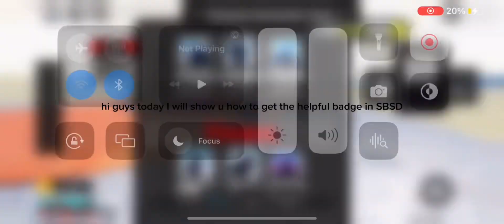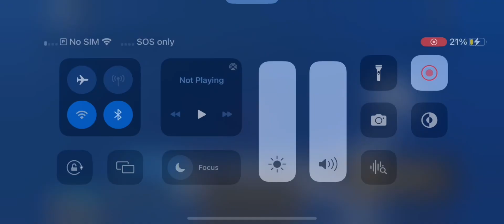how to get the “helpful” badge in SBSD